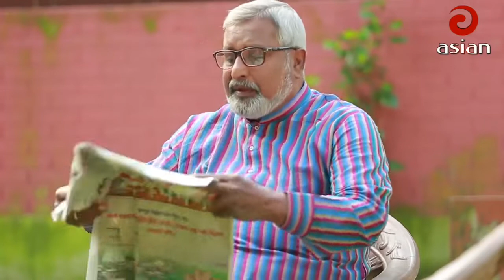স্পেশাল কমেডি ধারাবাহিক নাটক ডাক্তার পাড়া | Bangla Natok 2018 | New Dr Para Episode 63